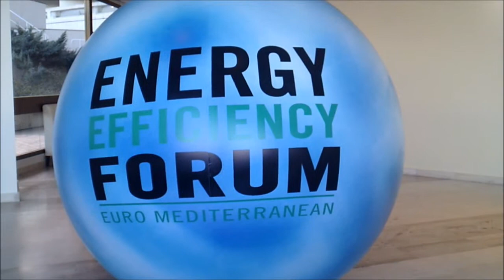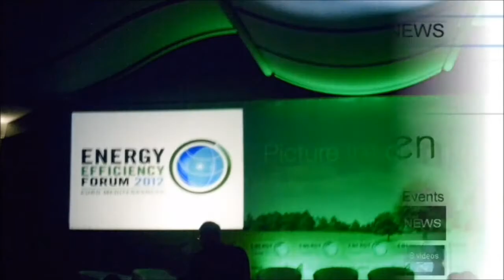Forum Monaco 2014 Awards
Update 2015:  EEF Monaco 30-31 March 2015

Raw film @FairmontMC Hotel 2014
Award winners ceremony: Energy Efficiency Euro Mediterranean
o Mariecke van Schalk - Dutch Post L.
o Patrick Fankhauser - Susi energy Efficiency Fund Suisse
o Arthur Neslen - Journalist EurActiv

2014 TOPIC: "Targeting Efficiency for Economic Recovery,        Committing to Growth"

o Johnson Controls, la Fondation Prince Albert II de Monaco et The Climate Group travaillent à la promotion de l'efficacité énergétique

o GE Lighting s'associe à l'événement en tant que nouveau sponsor. GE Lighting invente avec la vigueur de son fondateur Thomas Edison